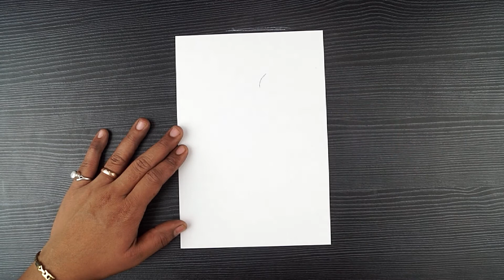Classical Dance Drawing || Pencil Sketch Of Dancing Girl || Beautiful Girl Drawing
Hello Everyone.